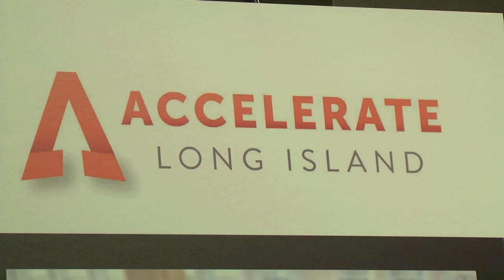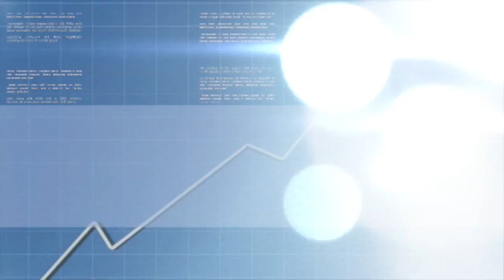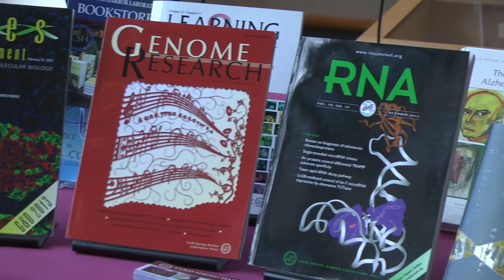Mark Lesko and Accelerate Long Island: Putting our region on the fast track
Former Brookhaven Town Supervisor Mark Lesko introduces Accelerate Long Island, an organization dedicated to expanding Long Island's business community and creating technology-based startup companies.

Featured Interviews: Mark Lesko, Executive Director, Accelerate Long Island